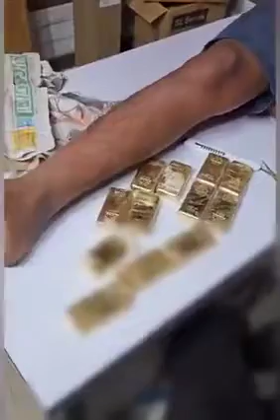ਨਸ਼ੇ ਦੀ ਵੱਡੀ ਬਲੈਕ ਕਿਵੇਂ ਕਰਦੇ ਸਮਗਲਰ